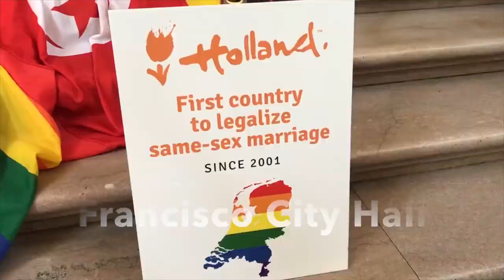Pride Parade 2018 - San Francisco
All Different All Equal

The Consulate General of the Netherlands, together with other European Consulates joined the PrideParade in San Francisco.

Did you know that the Netherlands was the first country to legalize same-sex marriage in 2001?